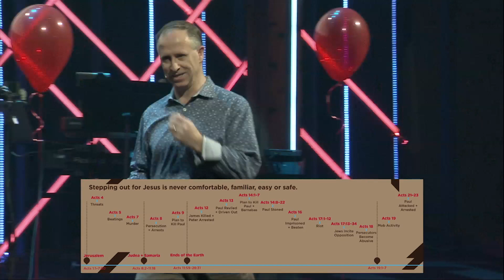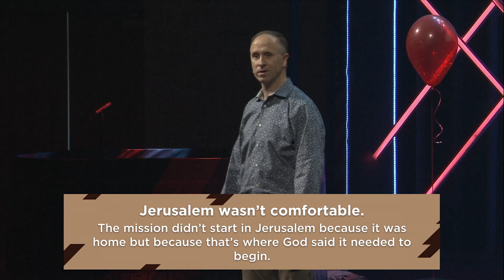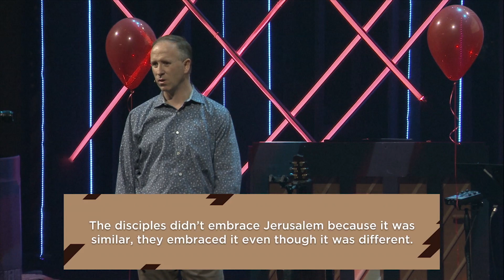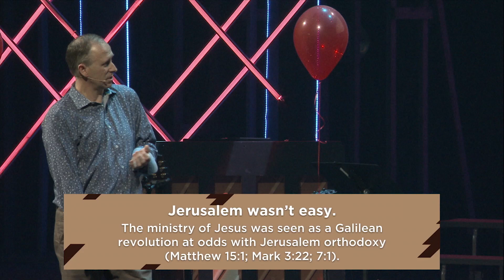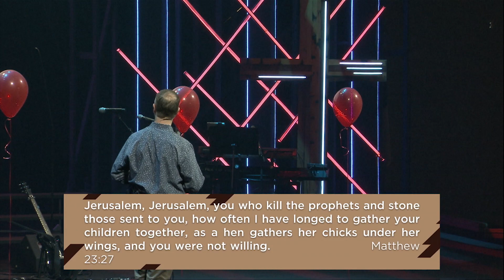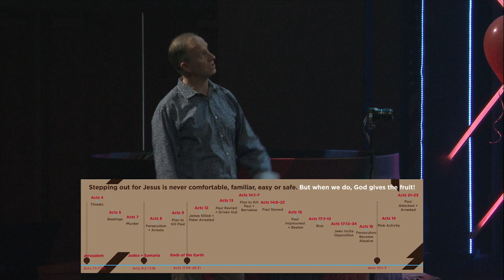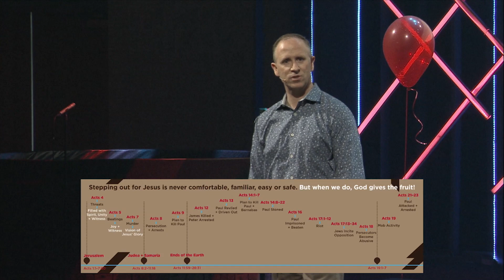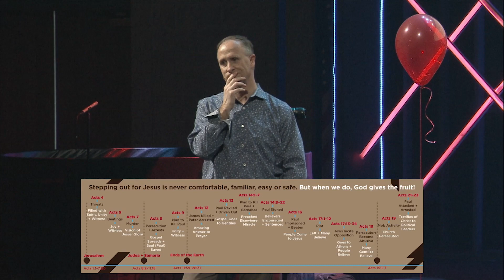Fit for Mission – Craig Rees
Date: 2.11.18
Speaker: Craig Rees
Series: Run, Church, Run